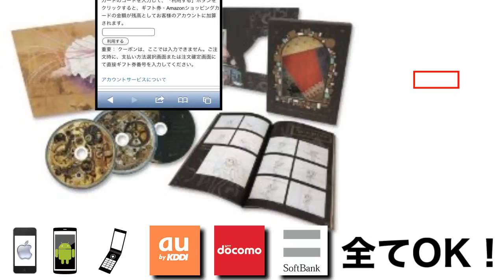劇場版 魔法少女まどか☆マギカ[新編]叛逆の物語 格安 価格 でGETする方法を期間限定で紹介中！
劇場版 魔法少女まどか☆マギカ[新編]叛逆の物語を格安価格でGETする方法を期間限定で紹介中！